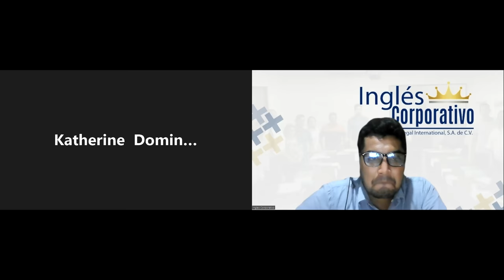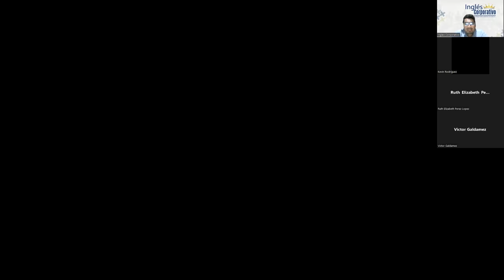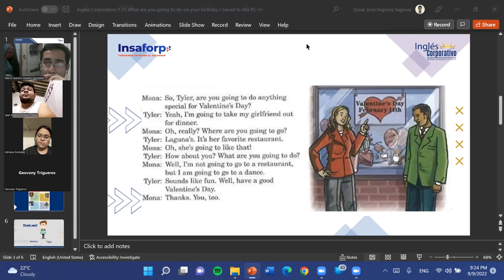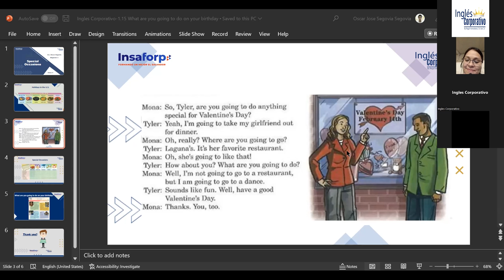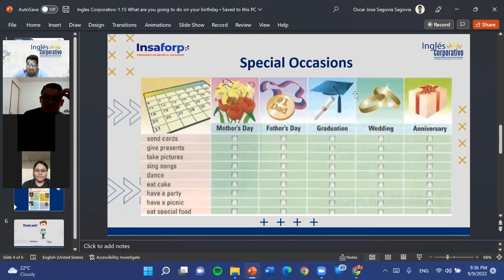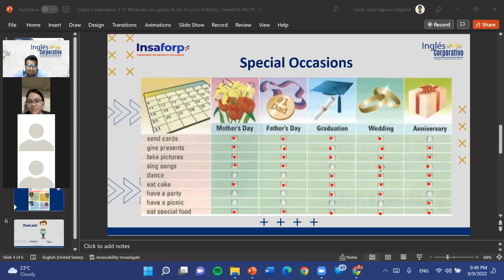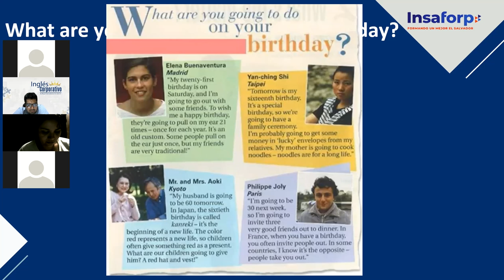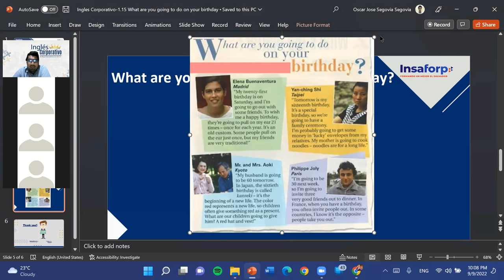Inglés Corporativo-09-09-22-What re you going to do for your birthday?